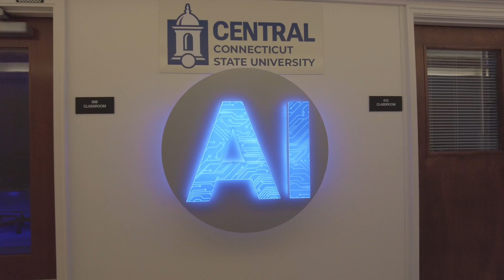The Future Awaits at Central's New AI Corridor - Central Connecticut State University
Chief Information Officer George Claffey discusses the possibilities offered by Central's new AI Corridor in the Robert Vance Academic Center!